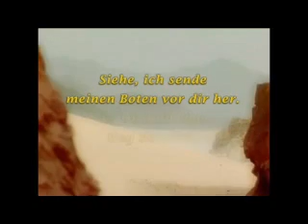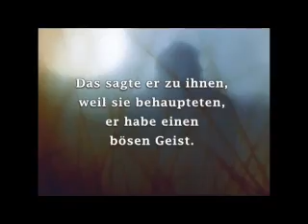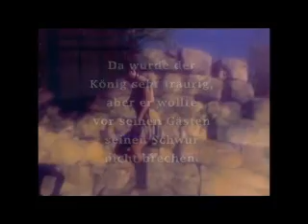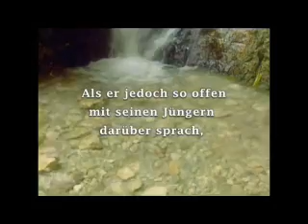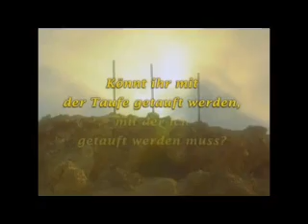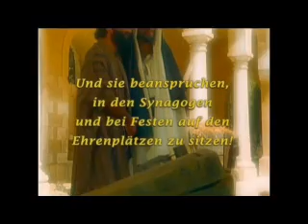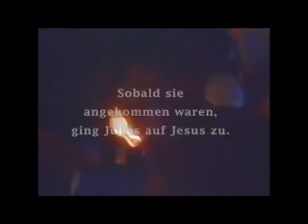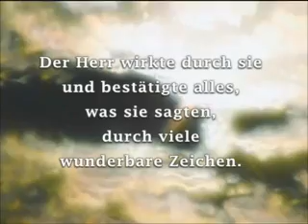41. Evangelium nach Markus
Das Markusevangelium (Mk)

Der Verfasser
Die altkirchliche Tradition schreibt das zweite Evangelium Johannes Markus (Apg 12,12) zu. Nach Papias soll Markus Dolmetscher des Petrus gewesen sein und das von diesem verkündigte Evangelium aufgeschrieben haben. Da die Autorisierung des Evangeliums durch den Apostel nur indirekt erfolgt, war die Namenstradition Papias wohl schon vorgegeben. Anlaß für die Verbindung mit Petrus könnte 1Petr 5,13 gewesen sein.

Das Evangelium selbst läßt kein besonderes Interesse an Petrus erkennen. Seine Rolle als Sprecher des Zwölferkreises ist traditionell. Das beweist die parallele Darstellung im Joh. Man muß daher davon ausgehen, daß das Evangelium von einem uns sonst unbekannten Christen verfaßt worden ist, der möglicherweise tatsächlich Markus hieß.
Die Adressaten

Die Abfassung des Evangeliums wird in der altkirchlichen Tradition in Rom lokalisiert. Dieser Entstehungsort wird aufgrund der zahlreichen Latinismen (z.B. 4,21 modius; 5,9.15 legio) auch von einer Reihe von Exegeten angenommen. Dagegen spricht, daß im Mk kein spezifischer Bezug zu den Problemen der stadtrömischen Gemeinden erkennbar ist und die Latinismen allesamt aus den Bereichen Militär und Wirtschaft stammen, also ebenfalls nicht zwingend auf das Zentrum des Reiches deuten.

Vermutlich ist das Evangelium in Syrien verfaßt worden. Diese These erklärt am besten die Bezeichnung des Sees Gennesaret als "Meer", die sowohl geographische Nähe zum entsprechenden Gewässer als auch Ferne zu einem wirklichen Meer voraussetzt. Die geographischen Merkwürdigkeiten in 5,1ff. (Gerasa am See Gennesaret) und 7,31 (von Tyrus über Sidon zum Galiläischen Meer mitten in der Dekapolis) könnten ebenso aus der syrischen Lokalperspektive und dem Bemühen, Jesus und das Wohngebiet der Adressaten in Verbindung zu bringen, erklärlich sein.
Abfassungszeit und -situation

Die synoptische Apokalypse in Kap.13 läßt vermuten, daß das Mk in den turbulenten Zeiten kurz nach der Eroberung Jerusalems durch die Römer im Jüdischen Krieg (August 70) entstanden ist. Der Verfasser steht noch unter dem Eindruck der Kriegsereignisse und ist offensichtlich bemüht, aufkeimende apokalyptische Erwartungen und Befürchtungen zu dämpfen. Die Gemeinde soll in den Verfolgungen gestärkt werden, die im und nach dem jüdischen Krieg gerade in Syrien auch alle die Gruppen trafen, die dem Judentum nahestanden.

Für die Gemeinde, für die der Autor des Mk schreibt, ist die jüdische Tora nicht mehr als Kultgesetz, sondern nur noch als ethische Weisung relevant (vgl. 7,1-23). Es ist daher sicher kein Zufall, daß das Doppelgebot der Liebe sowohl den Höhepunkt als auch das Ziel der Auseinandersetzungen und Gespräche Jesu mit den Repräsentanten des Judentums über die Tora bildet (12,28-34). Dabei versteht der Verfasser das Gebot als allgemeines Prinzip, das durch das jeweilige Handeln konkret gefüllt werden muß.

Allem Anschein nach betrieb die angesprochene Gemeinde selbst Mission unter den Heiden, denn die Wirksamkeit Jesu schließt nichtjüdisches Gebiet ausdrücklich mit ein (7,24-37; vgl. 5,1-20) und die Verkündigung des Evangeliums unter allen Völkern gilt als Vorbedingung der Parusie (13,10). Schließlich ist es ausgerechnet ein Heide, der römische Centurio unter dem Kreuz, der auf der Erzählebene als erster Mensch das Bekenntnis zu Jesus als dem Sohn Gottes spricht (15,39).
Gliederungsprinzipien

Übersicht: Grobgliederung des Mk

Im Mk sind mehrere Gliederungs- und Ordnungsprinzipien erkennbar. Zum einen stellt der Evangelist inhaltlich oder formal ähnliches Material zusammen (z.B.: Gleichnisse [4,2-34]; Wundergeschichten [4,35-5,43]; Streitgespräche [2,1-3,6]). Zum anderen gliedert er sein Werk nach geographischen Gesichtspunkten. Entsprechende Notizen bilden den Rahmen für größere Einheiten und verbinden die Perikopen untereinander. Die Erzählungen über die Wirksamkeit Jesu in Galiläa rahmen die über das Wirken unter den Heiden.

Dabei ist zu beachten, daß geographische Angaben im Mk häufig eine inhaltliche Komponente haben. So ist Galiläa der Ort, an dem die Wunder und die Offenbarung geschehen (vgl. 16,7). Jerusalem dagegen ist der Ort, an dem Jesus abgelehnt und getötet wird (einziges Wunder ist die Verfluchung des Feigenbaums 11,12-14.20f.).